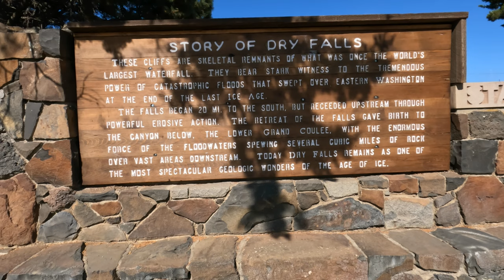Coulee Corridor Scenic Byway Washington Highway 17 Soap Lake to Dry Falls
Drive the spectacular Coulee Corridor Scenic Highway along Highway 17 in Central Washington State.  The drive starts in the community of Soap Lake, and winds through the Lower Grand Coulee where basalt cliffs rise up to 900 feet from the valley floor.  Soap Lake is also world-renowned for its minerals and healing properties.  The drive ends at the Dry Falls Visitor Center and Vista House, where you will be treated to the most amazing views of what was once the world's largest waterfalls.  Today, Dry Falls remains one of the most spectacular geologic wonders of the Age of Ice.